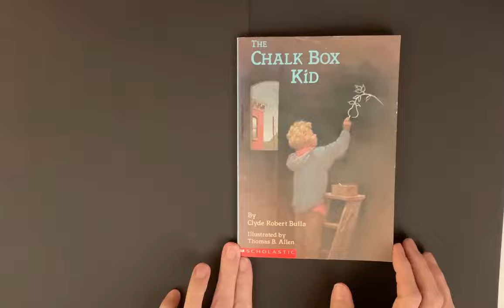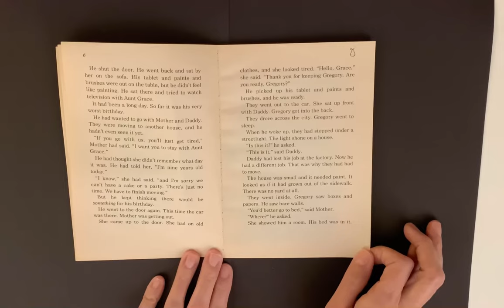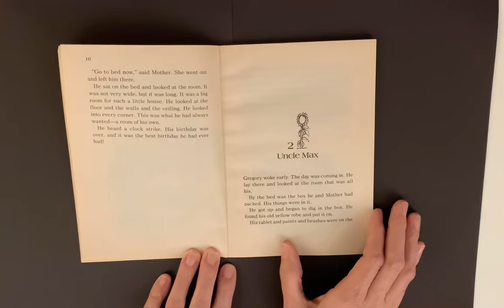The Chalk Box Kid (Chapter 1)